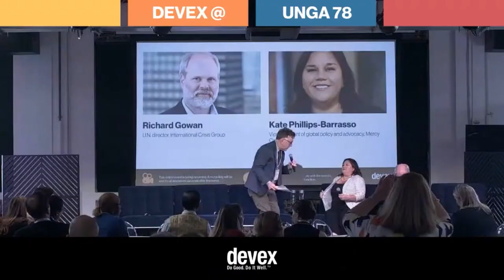Peacebuilding for a world in transition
Devex at UNGA 78 - Day 2

Richard Gowan, U.N. director, International Crisis Group
Kate Phillips-Barrasso, Vice president of global policy and advocacy, Mercy Corps
Colum Lynch, Senior global reporter, Devex